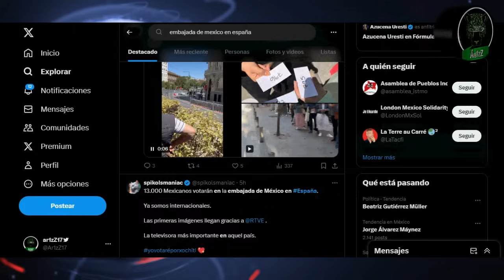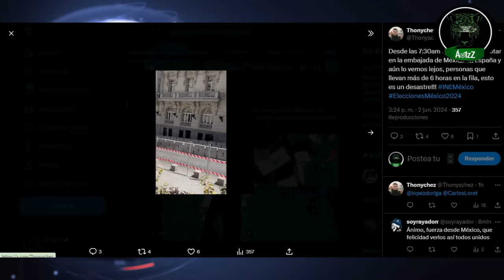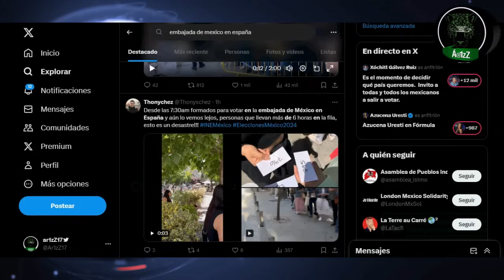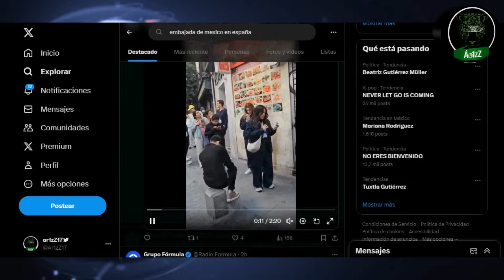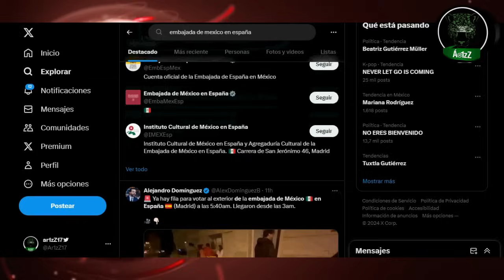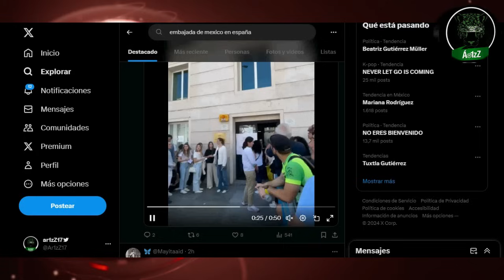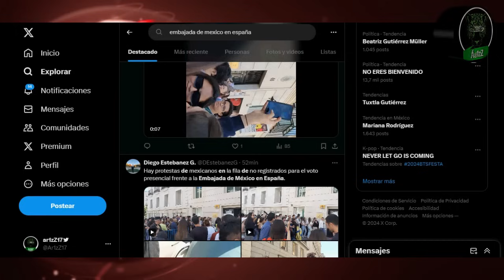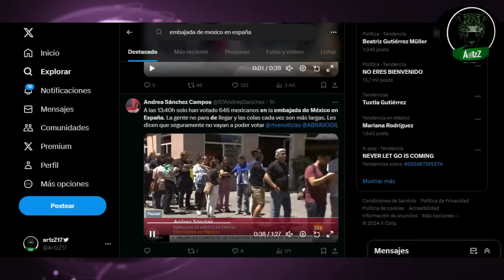Miles de mexicanos formados en la Embajada de México en Madrid para votar; muchos no lo lograron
En una jornada histórica en Madrid, España, por ser la primera vez que se instalan casillas electorales en Europa, miles de mexicanos se formaron afuera de la Embajada esperando emitir su voto. Algunos llegaron desde las 3 am. Pocos lograron votar. Aparentemente se repartieron solamente 1,500 lugares